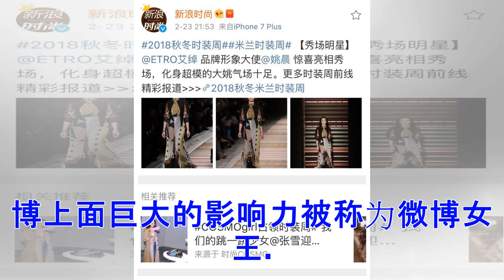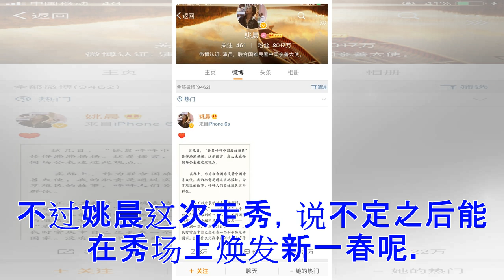姚晨惊艳亮相米兰时装周 微博女王成秀场女王(图)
2018秋冬时装周正在如火如荼的举行，不少明星也被自己的代言产品商带去看时装秀。刘诗诗被品牌商带去看时装秀的时候还碰到了奶茶妹妹，两个人一起合影。不过跟其他明星不一样，沉寂很久的姚晨也再次出山，这次她的身份是模特，给时装周走秀。 这次化身超模的姚晨走起秀来是一点都不输给真正的超模，不仅仅气势十足，那台步也是走的非常漂亮。姚晨跟这个品牌的衣服还是非常贴合的，显得姚晨身高腿长，魅力十足。姚晨的脸型被不少人吐槽不够漂亮。但是现在看来其实姚晨脸型还是很好看，很有国际范。 本身姚晨身上就有一种女王气势，这次走秀也是发掘了姚晨身体里面蕴含的另一股力量。除了在演戏方面可以看出来姚晨在走秀方面也是很有天赋的。之前姚晨曾经是微博女王，现在姚晨更是化身成为了秀场女王。一举一动都让人忍不住为她打call。 姚晨最开始进入大众视野是因为《武林外传》这部电视剧，后来姚晨也参演了一系列优秀的作品，也因此更加红火。而在微博刚刚兴起的时候，姚晨因为在微博上面巨大的影响力被称为微博女王。不少人都很关注姚晨在微博上面发表的每一条消息。 时间能改变一切，曾今的微博女王而今微博的转发量也不过区区的三万，任何一个流量明星都可以...